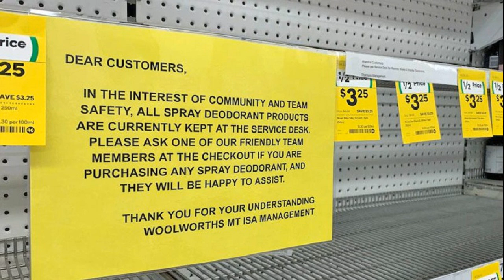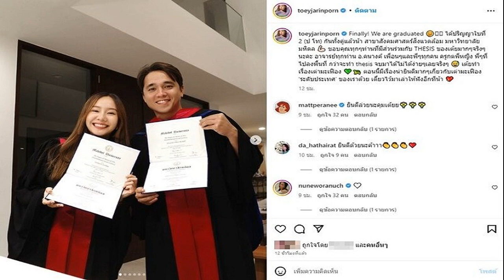สาวลองเทรนด์ฮิต โครมมิ่ง ดมสเปรย์ฉีดตัว จนหัวใจหยุดเต้น สมองเสื่อมดับสลด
สาวลองเทรนด์ฮิต – สเตรตส์ไทมส์ รายงานภัยร้ายจากเทรนด์ยอดฮิตบนโลกออนไลน์ กรณีเด็กหญิงวัย 13 ปี จากเมืองเมลเบิร์น รัฐวิกตอเรีย ทางตอนใต้ของ ประเทศออสเตรเลีย เสียชีวิตหลังจากลองทำตามกระแสโซเชียลที่เรียกว่า “โครมมิ่ง” ภายหลังครอบครัวของเด็กหญิงผู้เสียชีวิตเรียกร้องให้มีการดำเนินการเพื่อป้องกันไม่ให้เกิดเหตุซ้ำรอยขึ้นอีก

ด.ญ.เอสรา เฮย์เนส ทำตามกระแสนิยมบนโลกโซเชียลที่เรียกว่า “โครมมิ่ง” ซึ่งเป็นการสูดดมสารต่างๆ เช่น สีโลหะ ตัวทำละลาย น้ำมันและสารเคมีจากกระป๋องสเปรย์ โดยเฉพาะสเปรย์ระงับกลิ่นกาย เพื่อให้เกิดความรู้สึกมึนเมาเหมือนเสพสารเสพติด นิวส์ดอตคอม เว็บไซต์ข่าวท้องถิ่นระบุว่าเธอไปนอนค้างบ้านเพื่อนเมื่อวันที่ 31 มี.ค.ที่ผ่านมา และเอสราได้ลองสูดดมสเปรย์จากกระป๋องระงับกลิ่นกาย
A teenage girl in Australia died recently after inhaling toxic chemicals from a can in a trend called “chroming. A Current Affair
ส่งผลให้เกิดภาวะหัวใจหยุดเต้นเฉียบพลัน จนต้องใช้เครื่องช่วยพยุงชีพเป็นเวลานาน 8 วัน แต่ท้ายที่สุดแพทย์บอกว่า “สมองของเธอเสียหายเกินกว่าจะซ่อมแซมได้” และครอบครัวตัดสินใจถอดเครื่องช่วยหายใจ โดย นายพอล และ นางแอนเดรีย เฮย์เนส พ่อแม่ของเอสรา รวมถึงเซธและชาร์ลี พี่น้องของเด็กสาว พากันกอดเธอจนวินาทีสุดท้าย

รายงานของสื่อออสเตรเลียระบุด้วยว่าเหตุการณ์นี้ไม่ใช่ครั้งแรกที่เด็กวัยรุ่นออสเตรเลียเสียชีวิตหลังพยายามทำการสูดดมสารพิษตามเทรนด์โครมมิ่ง โดยในปี 2562 มีเด็กหนุ่มวัย 16 ปี เสียชีวิต และยังมีวัยรุ่นสาวที่สมองได้รับความเสียหายจากการทำตามเทรนด์ดังกล่าว

ทั้งนี้ หลังจากการเสียชีวิตของเอสรา กระทรวงศึกษาธิการรัฐวิกตอเรียกล่าวว่าจะเพิ่มความพยายามในการให้ข้อมูลและความรู้แก่เด็กๆ ในเรื่องผลเสียที่ร้ายแรงของการโครมมิ่ง
The teenager’s parents Paul and Andrea Haynes as well as her older siblings Imogen, Seth and Charlie “cuddled her until the end”, according to Australian media. Mr and Mrs Haynes are also on a mission to raise awareness about such dangerous trends. They said they had no idea what “chroming” was until they received a call to say their daughter had been taken to hospital because of it. /A Current Affair/

ขณะที่ครอบครัวเฮย์เนสทำภารกิจช่วยสร้างความตระหนักถึงอันตรายจากการสูดดมสารพิษ เนื่องจากพวกเขาเองก็ไม่รู้มาก่อนว่าการโครมมิ่งคืออะไร กระทั่งได้รับสายโทรศัพท์จากโรงพยาบาลที่แจ้งเรื่องลูกสาว

หลังจากนั้นพวกเขาก็แนะนำเด็กและวัยรุ่นเพื่อไม่ให้ทำผิดซ้ำรอยเหมือนลูกสาวของตน นายเฮย์เนสกล่าวกับเฮรัลด์ซันว่า “พวกเราอยากช่วยเหลือเด็กๆ ไม่ให้พลาดตกหลุมพรางจากการทำสิ่งไร้สาระพวกนี้ ไม่ต้องสงสัยเลยว่านี่อาจจะเป็นสงครามครูเสดของเรา ไม่ว่าคุณพยายามจะช่วยเหลือมากแค่ไหน แต่คุณไม่สามารถบังคับพวกเขาได้ หากมันไม่ใช่สิ่งที่พวกเขาอยากจะทำด้วยตัวเอง”

นอกจากนี้ครอบครัวยังเรียกร้องให้การทำซีพีอาร์เป็นบทเรียนภาคบังคับในโรงเรียน และเรียกร้องให้บริษัทผู้ผลิตสเปรย์ระงับกลิ่นกายปรับสารประกอบในผลิตภัณฑ์ให้มีความปลอดภัยมากขึ้นและเป็นพิษน้อยลง
สาวลองเทรนด์ฮิต
สาวลองเทรนด์ฮิต – Esra went into cardiac arrest and was on life support for eight days when doctors said “her brain was damaged beyond repair”. Her family then decided to turn off the machines. /A Current Affair
สาวลองเทรนด์ฮิต – ภาพประกอบ – Woolworths in Mount Isa has moved deodorant to the service desk. This is not the first time Australian teenagers have died after trying “chroming”. Since 2019, two 16-year-old boys have died after participating in the trend. Another teenage girl suffered brain damage. (ABC North West Queensland: Kelly Butterworth)